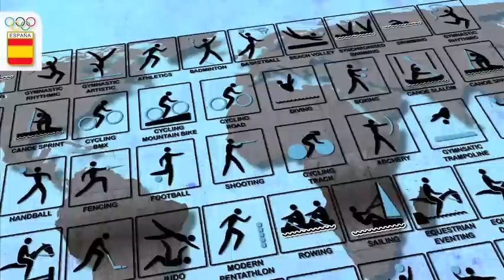El test olímpico de Andrea Fuentes y Ona Carbonell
A Andrea le encanta cuidar de su huerto y sus gallinas. Ona prefiere ponerse al día con las últimas novedades de los mejores diseñadores. El dúo español de natación sincronizada nos muestra su lado más personal respondiendo a nuestro test olímpico.